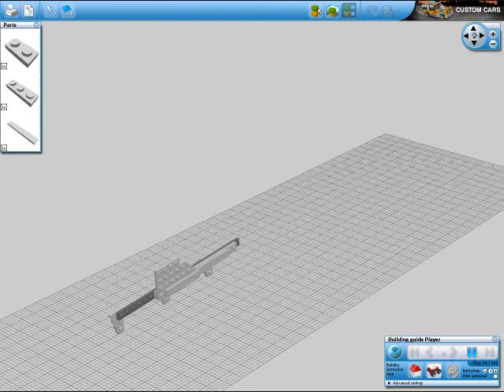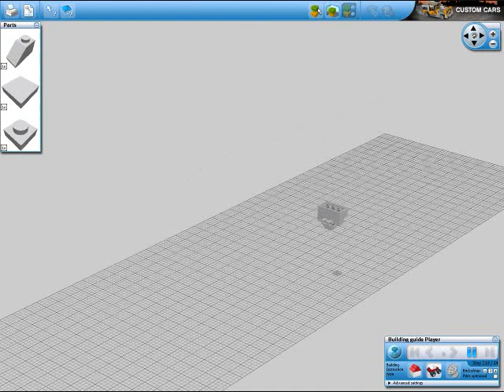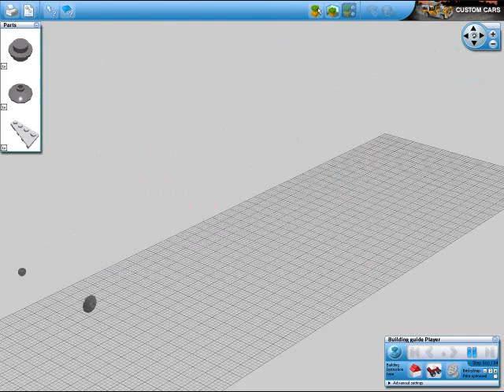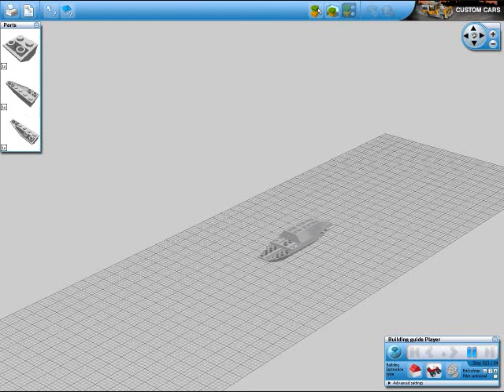LEGO Lancer Assault Rifle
The trademark weapon of the COG millitary, the Lancer is a fully automatic assault rifle thats perfect for short- to mid- range combat. The chainsaw Bayonet is a powerfull melee weapon that takes out most enemies in a single blow.New uses for the Lancer Continue to emerge, with recent reports of "chainsaw duels", which combine the chainsaw attack with traditional sword fighting. It can also be used to cut a path through over grown areas and obstacles.